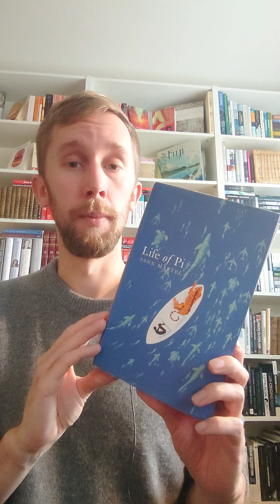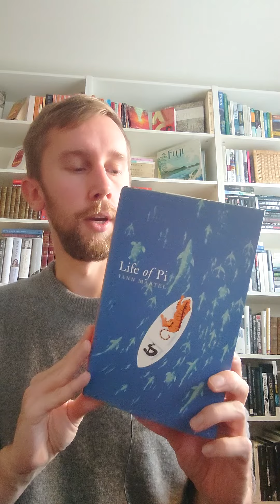Life of Pi (234/365)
Bok 234/365
Life of Pi
Yann Martel
3/5